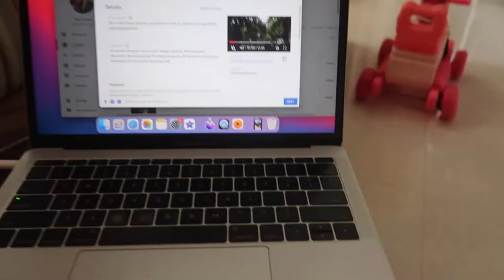paneer paratha|begun bhaja|mashroom aaj banaya yummy khana breakfast,lunch,dinner#happymanufamily